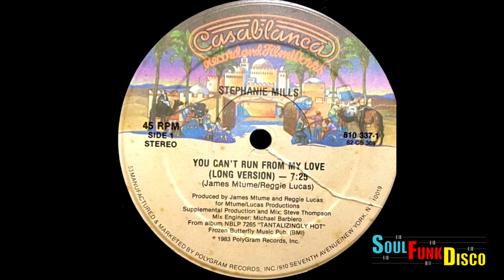STEPHANIE MILLS - YOU CANT RUN FROM MY LOVE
ARTIST : Stephanie Mills
TRACK : You can't run from my love
RELEASE DATE : 1983
LABEL : Casablanca